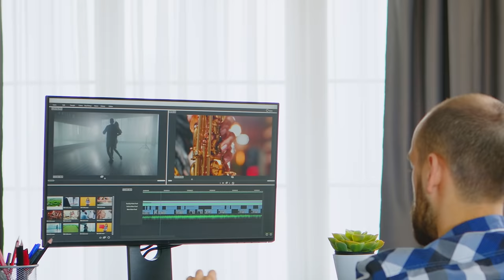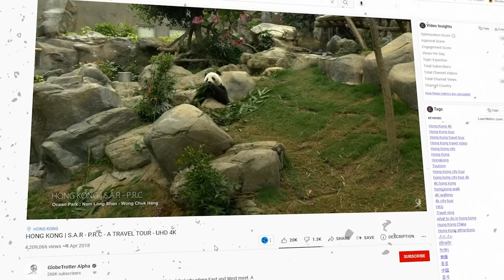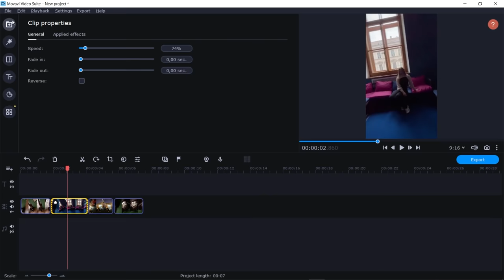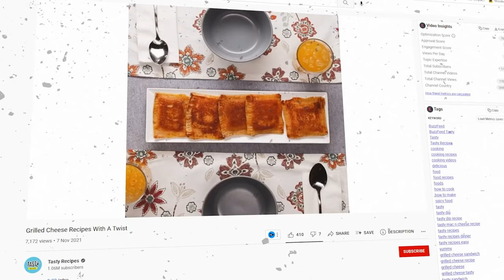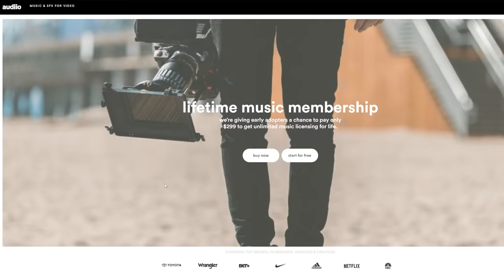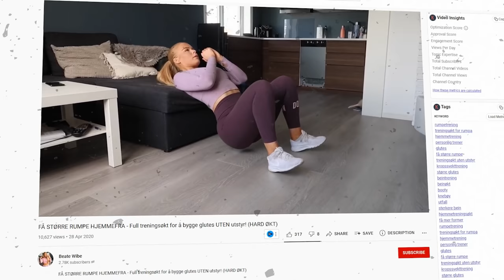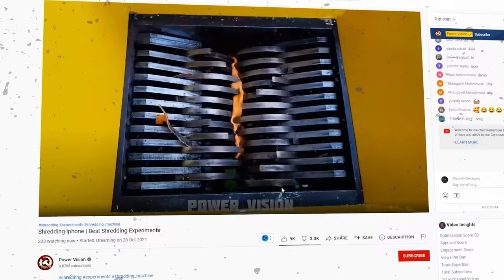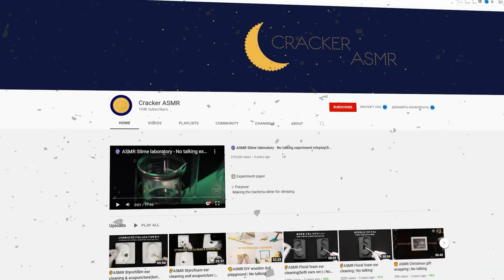12 YouTube Channel Ideas Without Using Your Voice And Face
How to start a YouTube channel? In this video, I'll show you 10 YouTube channel ideas without your face and voice. You will also learn how to grow on YouTube in 2021 by making faceless videos and using other ideas mentioned in this video. If you want to try yourself as a blogger, but don't know where to start, then this video is definitely for you!